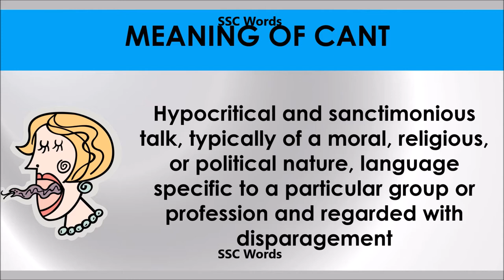Cant # Improve English # Meaning and 5 sentences # GRE CAT GMAT word # SSC Words